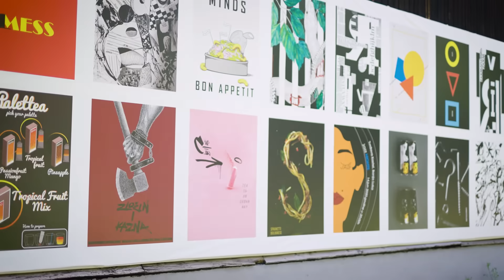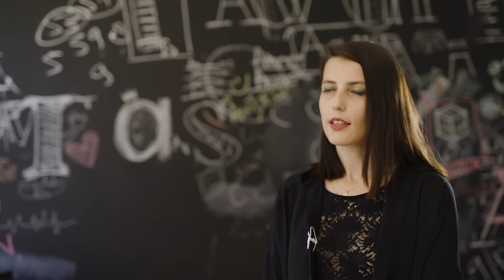preKULturna ekipa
preKULturne etikete na staklenim bocama Sarajevskog kiseljaka rezultat su studentskog natječaja koje je Sarajevski kiseljak realizirao sa Akademijom likovnih umjetnosti Sarajevo i Akademijom umjetnosti Banja Luka. Ove četiri pobjedničke etikete dizajnirali su Elma Nukić, Sergej Mačar, Andrea Aleksić i Zorana Urumović uz mentorsku pomoć Jelene Gubor i Bojana Hadžihalilovića, profesora grafičkog dizajna na pomenutim ustanovama.

Upoznajte ih!

Sarajevski kiseljak dio sredstava od prodaje donirat će se Akademiji likovnih umjetnosti u Sarajevu i Akademiji umjetnosti u Banjoj Luci za nabavku opreme za rad.